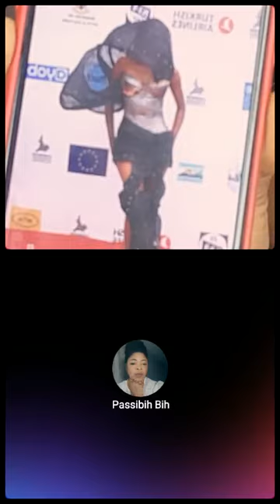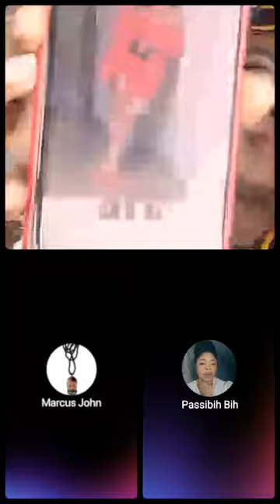CAMIFF2023 cocktail, traditional night, mask gala analysis. Cameroon International Film Festival.